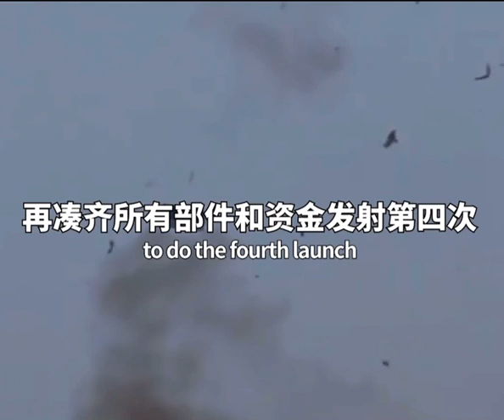伊隆·马斯克：spaceX 永不放弃！